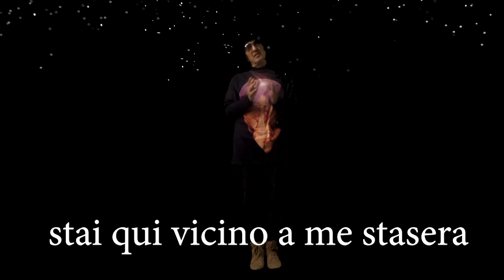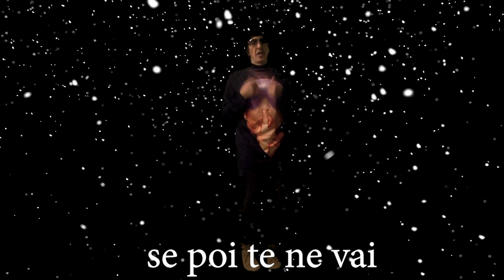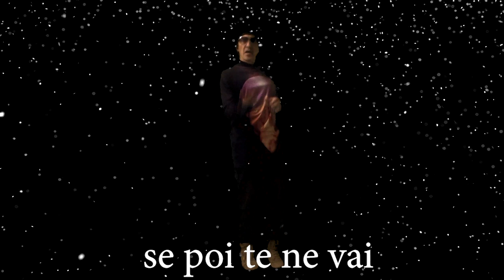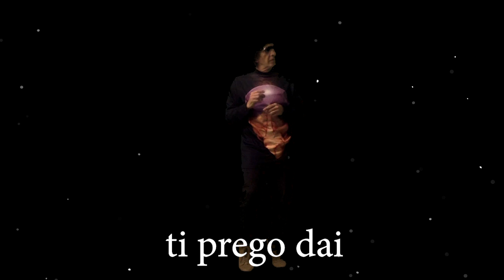TI PREGO DAI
TI PREGO DAI  canzone scritta e cantata da gaut; musica gaut